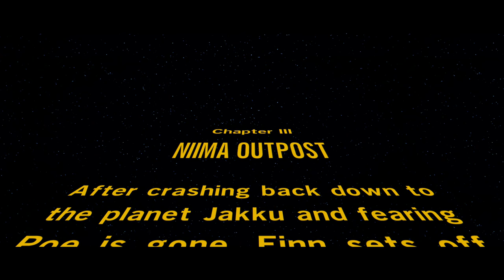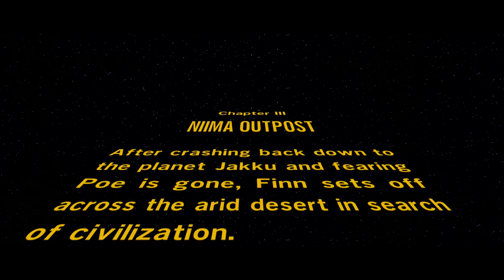LEGO Star Wars: The Force Awakens [PS4] - 4 - Niima Outpost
Rey and BB-8 encounter Finn who claims is part of the Resistance. Unfortunately, the first order is after BB-8 and so the trio's true adventure begins...